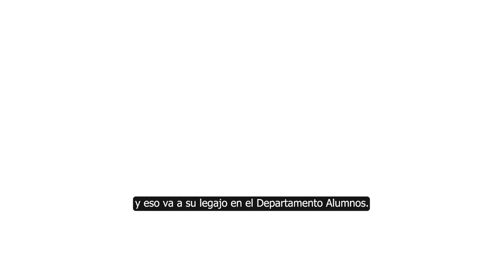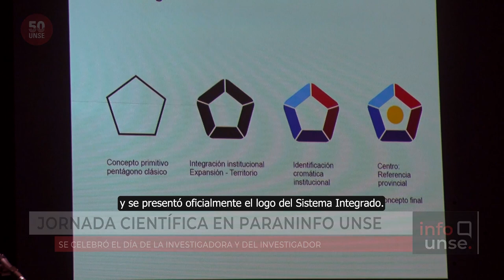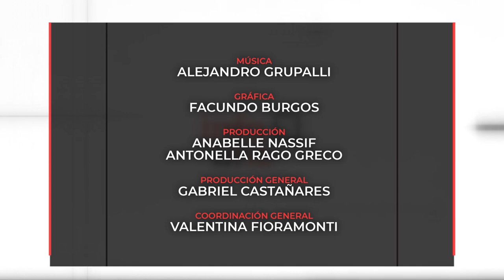INFO UNSE 12/04/2023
Hoy compartimos información sobre:

🔹 Secretaría Académica de la UNSE implementó el “Suplemento al Título Universitario”.

🔹 Segunda Jornada UNSE Saludable por el Día Internacional del Deporte y el Día Mundial de la Salud.

🔹 Jornada en el Día Nacional del Investigador Científico y la Investigadora Científica.